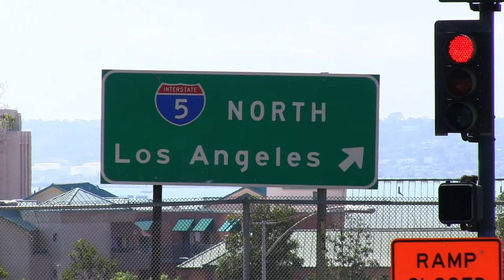Jerry Sanders Interview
Former Mayor Jerry Sanders endorses the San Diego Rescue Mission's Sleepless San Diego Event, happening September 21st